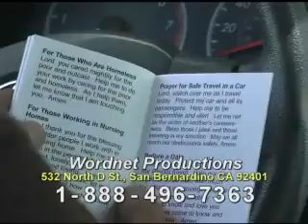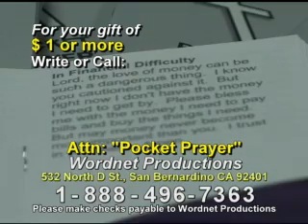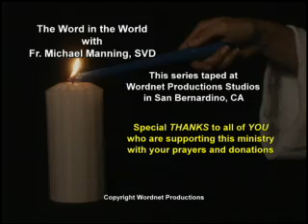Amazing Peace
Fr. Mike interviews Frankie. Frankie shares with you his arrest, life in the jail and the miraculous way of finding that he is innocent and the freedom.